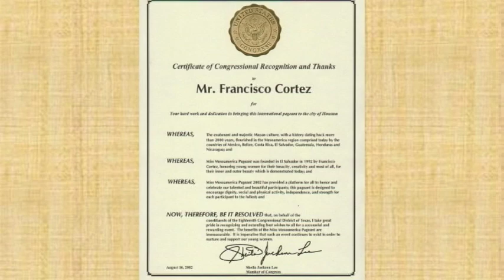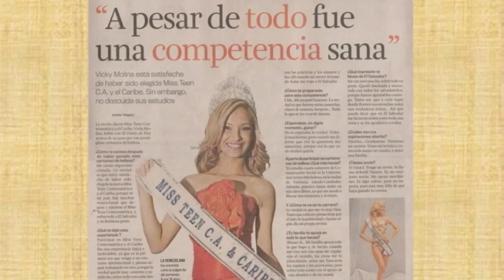FRANCISCO CORTEZ - BIOGRAFIA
Gracias por tan bonito detalle.